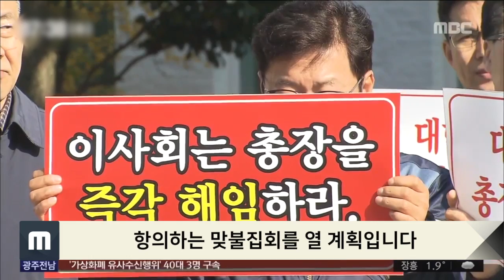총장 진퇴 놓고 조선대 구성원 갈등 심화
총장 퇴진 문제를 놓고
조선대 구성원들끼리 갈등이 깊어지고 있습니다

조선대 교수평의회는 결의문을 통해
총장의 거취는 대학자치운영협의회에서
결정할 사안이 아니라며
교육부의 자율 개선대학에 들지 못한
책임을 지고 강동완 총장은 즉각 퇴진해야한다고 주장했습니다.

반면 학생과 동창, 교직원등으로 구성된
조선대 대학자치운영협의회는
강동완 총장의 임기를 내년 2월까지
보장해야 한다며 오늘(14일) 교수평의회에
항의하는 맞불집회를 열 계획입니다.